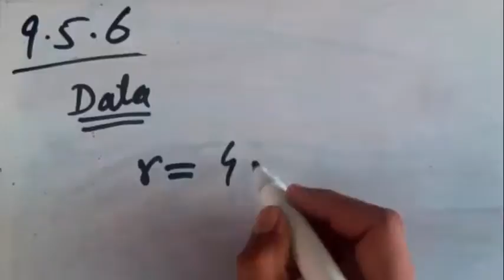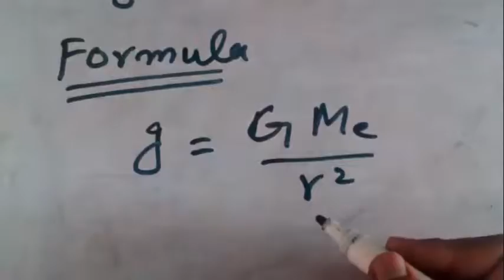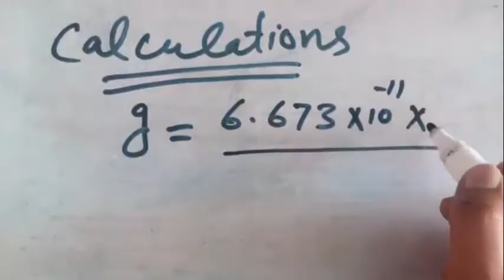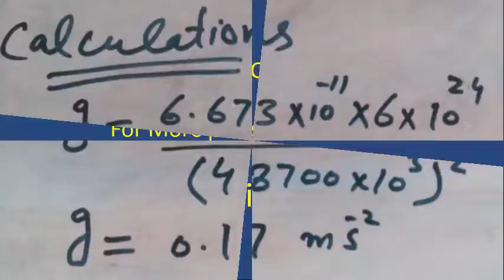9th Physics Numerical 5.6 solution, Physics Numerical solutions, 9th Physics Chapter 5 PTB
This is Easy Physics Solution of Numerical problems of class 9th. This video was created for the students who need a home tutor. For more Subscribes the Channel.